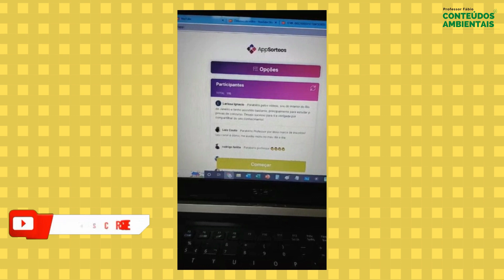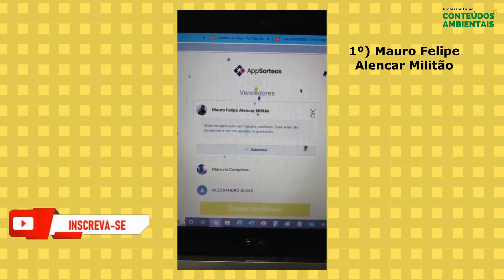GANHADORES DO SORTEIO DE 5 MIL INSCRITOS!!!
Parabéns aos sorteados! O sorteio ocorreu no dia 16/06/22 em uma live no Instagram @conteudosambientais
1º) Livro + acesso aos conteúdos
2º) E-Book + acesso aos conteúdos
3º) E-Book + acesso aos conteúdos
Se você não ganhou dessa vez, ajude a compartilhar o canal com mais pessoas que se interessam por esses conteúdos e logo logo sai o próximo sorteio de 10 mil inscritos!!!